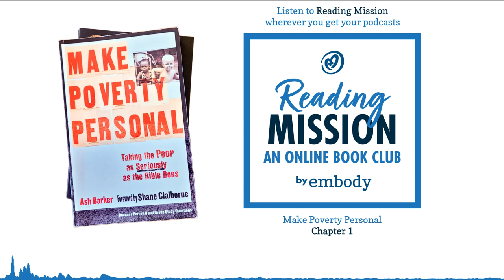Make Poverty Personal, Chapter 1: Beyond Excuses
Welcome to Reading Mission, our new book club podcast recorded live in our Discord server every fortnight! In this first episode, Emily and Mitch sit down to read through the first chapter of 'Make Poverty Personal: Taking the Poor as Seriously as the Bible does' by Dr. Ash Barker.

In this episode we talk about the importance of justice and eliminating poverty to the Christian mission, how God's heart breaks for people who are experiencing poverty and oppression, and learn some leadership tips—and some excuses—from the story of Moses.

Covered in this episode: Forward by Shane Claiborne, Introduction, and Chapter 1: Beyond Excuses.

Get a copy of 'Make Poverty Personal' from your local bookstore or Christian retailer, or online.

Correction: At around 1:10, Mitch says that 'Make Poverty Personal' was republished in 2019. It was actually republished in 2009.

Credits:
Our theme music is 'Golden Sunrise (Instrumental Version)' by Josh Woodward,

We respectfully acknowledge the traditional owners of the lands and waters of Australia, and pay respects to elders past and present. We recognise their continuing connections to land, waters, and culture.